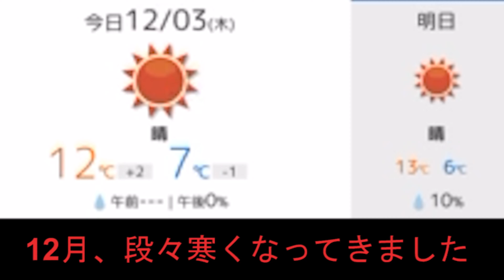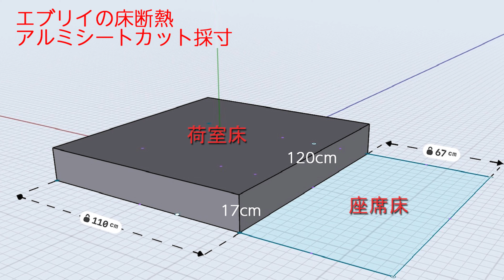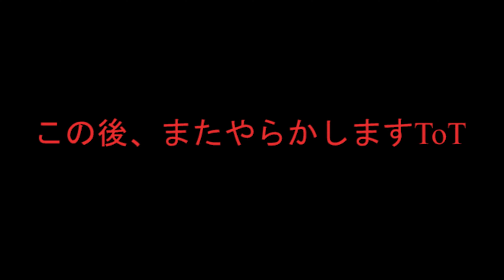断熱②エブリイ床面。初心者が挑む330円かんたんDIY。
工程を削りまくって挑戦する
エブリイ車中泊快適化シリーズ。

330円かんたん断熱編。

この他にも断熱デットニングして、エブリイの全ての箇所を施工しています。

断熱⑤デッドニング。エブリイのドア内張り外して格安1時間防音。

使用車種:エブリイワゴンDA62W
マツダスクラムDG62Wもほぼ同じ仕様。